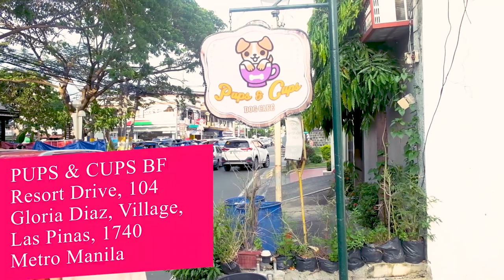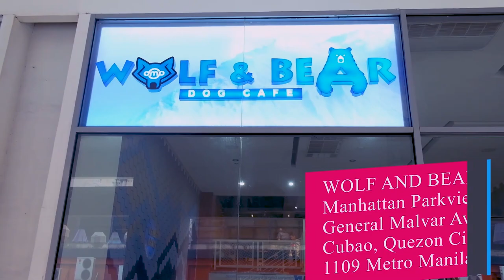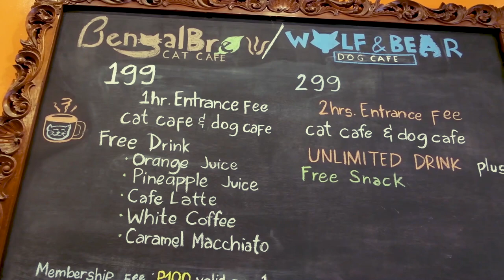Barkin' Blends vs Wolf & Bear vs Pups and Cups vs Wagging Tails Manila Dog cafes compared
We compare all the best  dog cafes in Metro Manila.
Barking Blends vs Wolf & Bear vs Pups and Cups vs Wagging Tails.

Are you a Dog lover? Looking for the next dog cafes to visit?

We checked out four of the best know Dog Cafes for you to try. Come visit and play at:

In this video you will see Shih tzus, Corgies, Pugs, Bernese, Huskies, Poodles, Cats, Monkeys and many other animals.